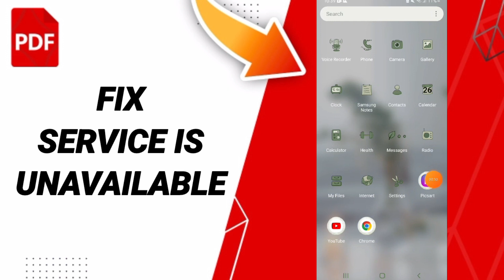How To Fix Service Is Unavailable On PDF Reader App 2023